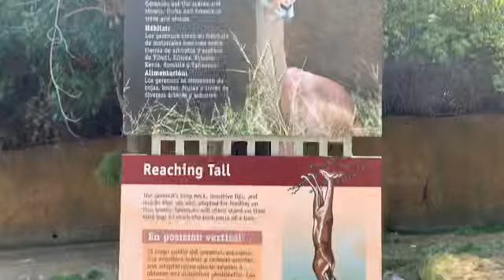Gerenuk ジェレヌク ロスアンゼルス動物園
お部屋へ戻る際いつもキーパーさんが誘導していますw
Always keepers help them to return bed rooms^_^🌸